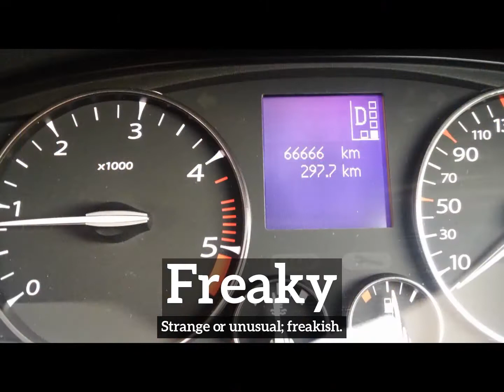How to Say Freaky in English? | How Does Freaky Look? | What is Freaky?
Learn how to pronounce freaky with Imago Spectrum.

What is freaky?
How does freaky look?
How to say freaky in English?
What does freaky represent?
What is the defintion of freaky?

Imago Spectrum allows you to easily memorize common English words and phrases by joining visual and auditory learning environments into a short video. Focus on the images and repeat freaky several times for best retention results.

In this video we are speaking the word, freaky. Do take note of how freaky is spelled.
The definition of freaky is listed below the word in the video.
Freaky:  Strange or unusual; freakish.